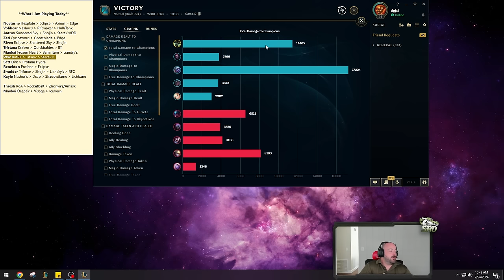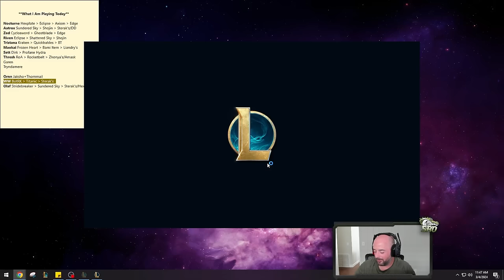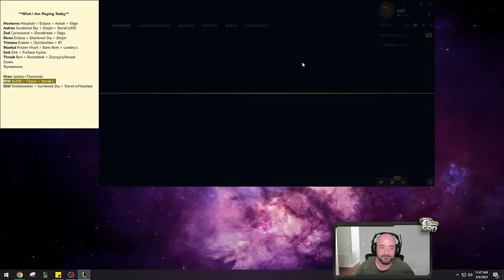THIS WARWICK BUILD REQUIRES 0 SKILL AND BEATS ANY TOP LANER (THIS IS BROKEN)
League of legends Season 14 Warwick gameplay!